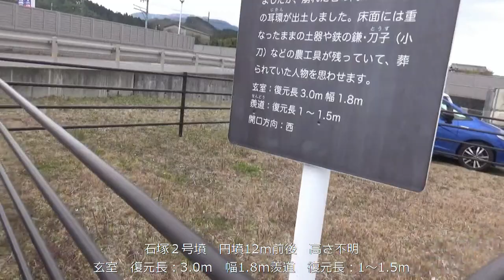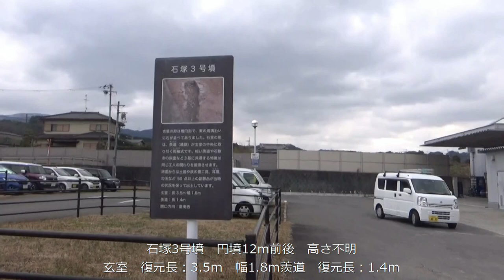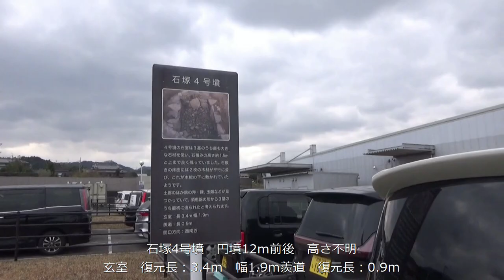河南町の古墳を廻れ 最初にオークワの敷地内にある３基から 石塚古墳2.3.4号墳 円墳１０～20ｍ未満 高さ不明 ６世紀後半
石塚古墳2.3.4号墳　円墳１０～20ｍ未満　高さ不明　６世紀後半

２号墳　玄室　復元長：３．０ｍ　幅１．８ｍ
　　　　　羨道　復元長：１～１．５ｍ
　　　　　開口方向：西
　　　　　出土品：耳環、土器、鉄製鎌、刀子(小刀)など

３号墳　玄室　復元長：３．５ｍ　幅１．８ｍ
　　　　　羨道　復元長：１．４ｍ
　　　　　開口方向：南南西
　　　　　出土品：土器、鉄製農機具、耳環、勾玉など５０点以上

４号墳　玄室　復元長：３．４ｍ　幅１．９ｍ
　　　　　羨道　復元長：０．９ｍ
　　　　　開口方向：西南西
　　　　　出土品：土器、鉄製斧・鎌、玉類など

石塚古墳群はオオクワの駐車場の中に点在する柵で囲われた草地には古墳を示す説明板が立てられています。
敷地の中でも端のほうで余り目立たない上に、石塚古墳群自体発見されたのがこのオークワの建設直前の調査ということで、かなり最近の話なのでまだまだ存在を知らない人も多い知る人ぞ知る古墳群といえます。